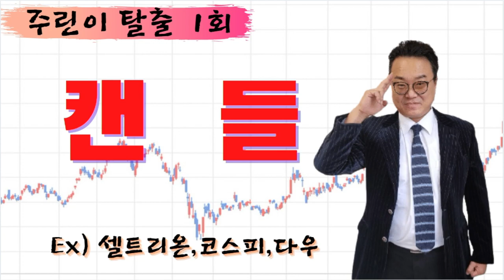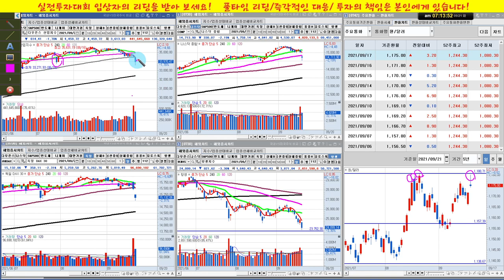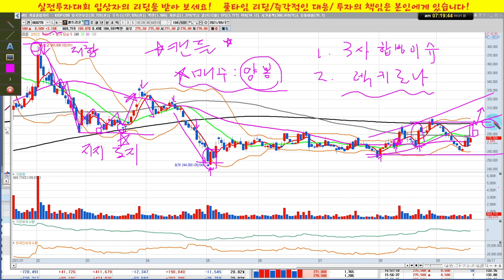주린이 탈출 1회/캔들/셀트리온,코스피,다우지수/실전투자대회 입상자 닥터케이의 주식방송/21/09/